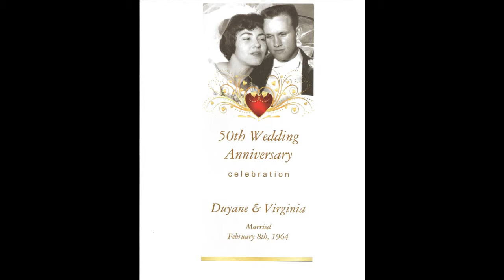Duyane and Virginia Koep's 50 Anniversary Slideshow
Debuted at their 50th Wedding Anniversry Celbration in Bowie, MD